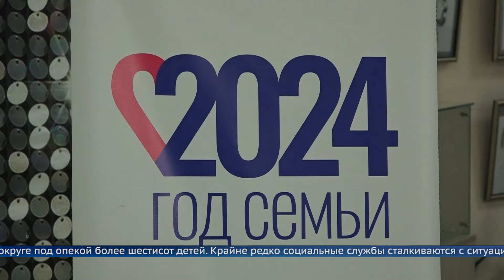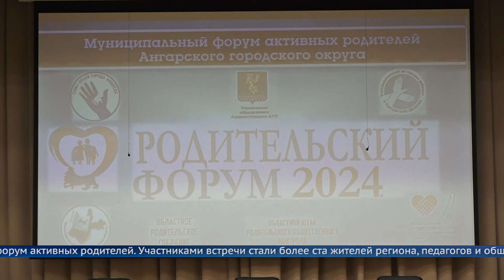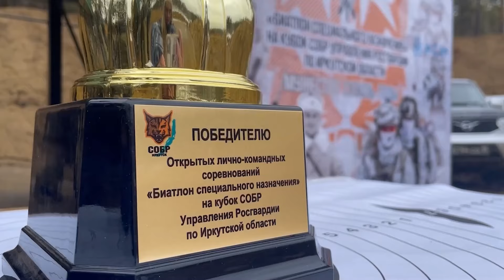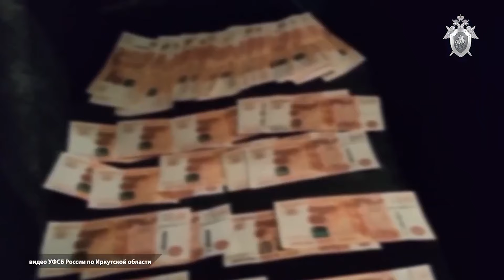«Местное время» 15 апреля 2024 г.